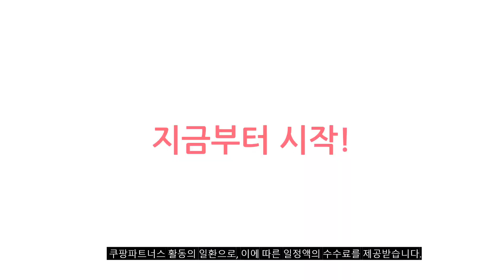필라테스밴드 추천 판매순위 Top10 가격 평점 후기 비교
❤️❤️❤️ 요즘 인기있는 필라테스밴드 구매 가격 평점 리뷰 정리해 봤어요! ❤️❤️❤️

[00:06]
10위. 프로이스 라텍스 밴드 옐로우 [3,250원]
[00:11]
9위. 세라밴드 2M 오리지널 밴드 단계별 탄성저항 밴드 [11,340원]

[00:17]
8위. 세라밴드 2M 오리지널 밴드 단계별 탄성저항 밴드 [10,800원]

[00:22]
7위. 이고진 라텍스밴드 라임 [4,500원]

[00:28]
6위. 아리프 가든 라텍스 밴드 소프트 블로섬 [4,500원]

[00:33]
5위. 렛츠핏 라텍스 루프밴드 5종 세트 믹스칼라 [6,250원]

[00:39]
4위. 코코링하우스 요가밴드 초급용 스트레칭 2P 랜덤 2개 [6,900원]

[00:44]
3위. 이고진 라텍스밴드 핑크 [3,700원]

[00:50]
2위. #[3종세트] SABU 스쿼트밴드 힙밴드 하체 운동 블루,핑크,퍼플 [9,900원]

[00:55]
1위. 세라밴드 2M 오리지널 밴드 단계별 탄성저항 밴드 [9,900원]